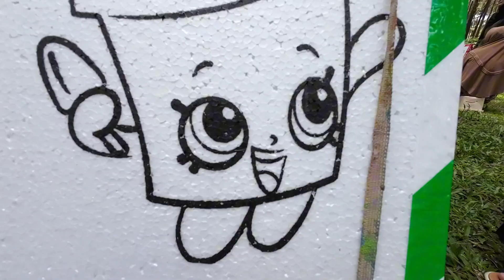CAMPING DAN MAIN DI PRABANLINTANG TEGAL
Assalamu'alaikum. Halo teman-teman. Perkenalkan aku Aizar. Selamat datang di channel youtubeku.